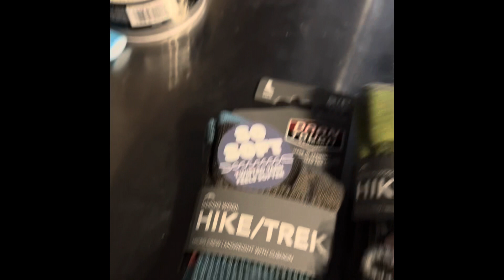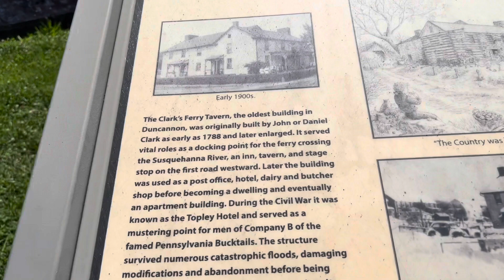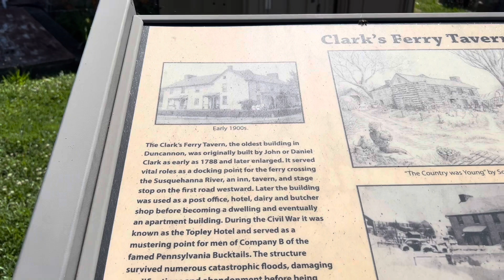AT 2022: Duncannon, PA / Day 115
Cove Mountain Shelter to Susquehanna River bridge parking area (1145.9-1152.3 mi)